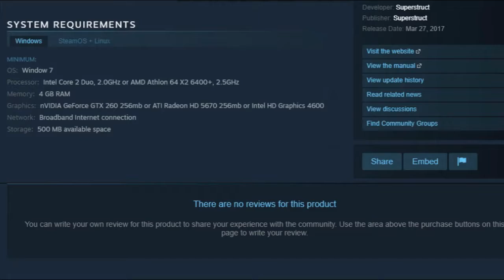God Damn it Astroe, You Ruin a Free Zone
*Sigh* Games These Days